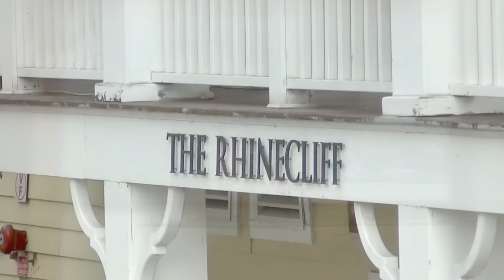A Stay at the Rhinecliff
Join us for a stay at the Rhinecliff Hotel in scenic Rhinecliff, New York.